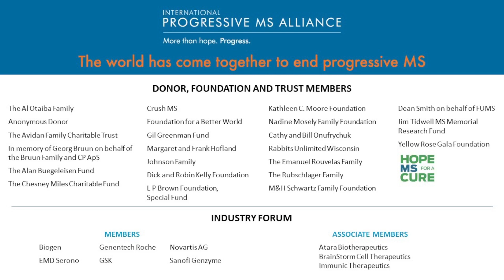Sclerosi multipla progressiva: ultimi aggiornamenti sui trattamenti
Nonostante gli avanzamenti della ricerca, c'è ancora una grande urgenza di sviluppare trattamenti sempre più efficaci - cosiddetti life-changing, cioè che cambiano la vita - per le forme progressive di sclerosi multipla.

Su questo argomento si concentrano gli esperti in una nuova diretta promossa dalla International Progressiva MS Alliance - in programma mercoledì 22 marzo 2023 alle 16. La trasmissione sarà in lingua inglese, ma come sempre provvederemo a condividerla con i sottotitoli in italiano pochi giorni dopo l'evento.

In questo canale di AISM sono disponibili contenuti video dedicati alla sclerosi multipla: guide per conoscere e gestire meglio i sintomi, interviste a ricercatori ed esperti sui principali ambiti di ricerca e le sfide future, gli appelli dei nostri testimonial e le campagne di comunicazione, sensibilizzazione e raccolta fondi.

Una conquista dopo l’altra, abbiamo fatto molto. Ma si può e si deve fare di più. Perché il futuro può cambiare già oggi. Insieme.